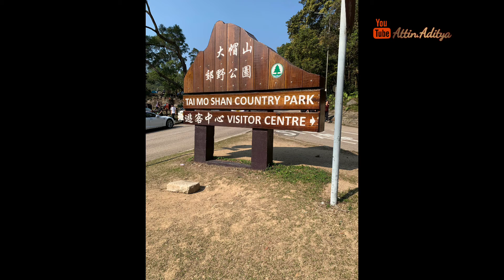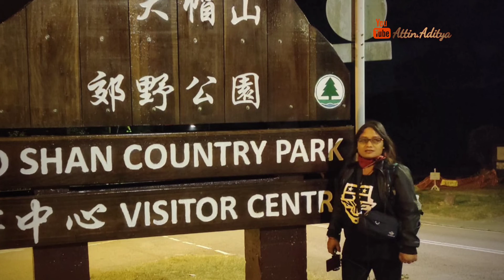Beautiful Sunset at highest peak of 957 metres (3,140 ft) Tai Mo shan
Menjulang 957 meter di atas permukaan laut, Tai Mo Shan yang sering tertutup awan adalah puncak tertinggi Hong Kong dan terlihat dari banyak bagian kota.  Terlepas dari ketinggiannya, Tai Mo Shan dapat diakses dengan berjalan kaki, dengan beberapa jalur pendakian berkelok-kelok di sekitar puncak.  Naiklah untuk melihat pemandangan yang indah, lautan awan, salju musim dingin, dan bunga musiman yang bermekaran.